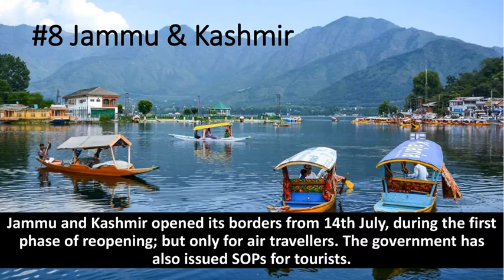Tourism in India Amidst Covid-19 !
In this video learn about the States that are open now amidst covid-19 for tourists in India !